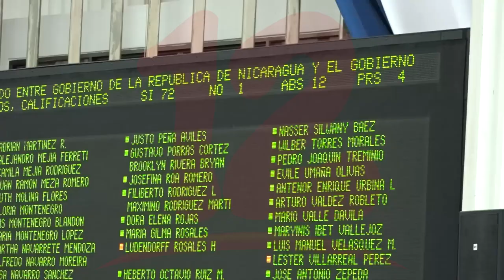Nicaragua aprueba nuevo convenio con Rusia y digesto jurídico en materia de Derechos Humanos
Noticias12Nicaragua Diputados aprobaron un acuerdo suscrito entre el gobierno de Nicaragua y Rusia sobre el reconocimiento mutuo de estudios, calificaciones y grados científicos, también se aprobó la ley del Digesto Jurídico en materia de Derechos Humanos.